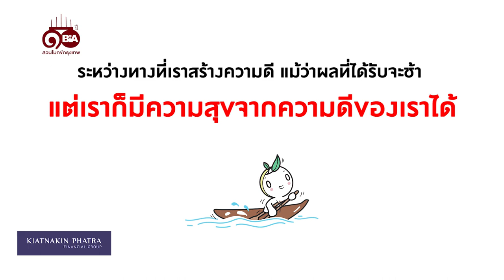ธรรมlife | Ep.68 คิดดี ทำดี ได้ดี จริงเหรอ